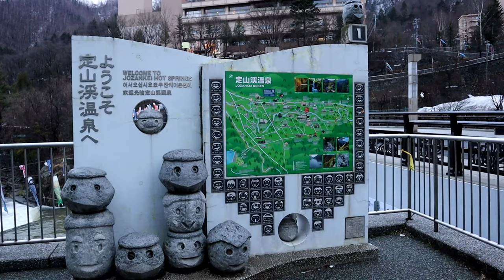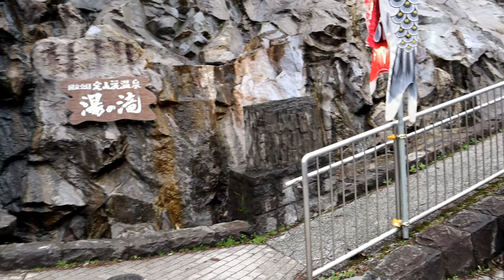北海道P2溫泉旅館的早餐真的超豐盛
咖哩裡面有海鮮，又有加蘋果，真的超好吃。